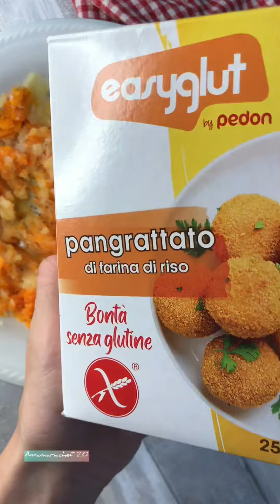Polpette Super Veloci